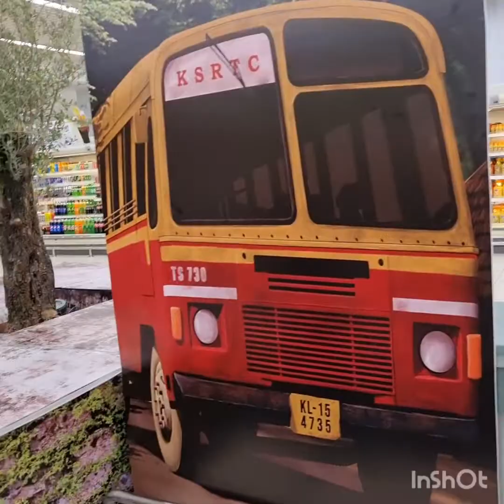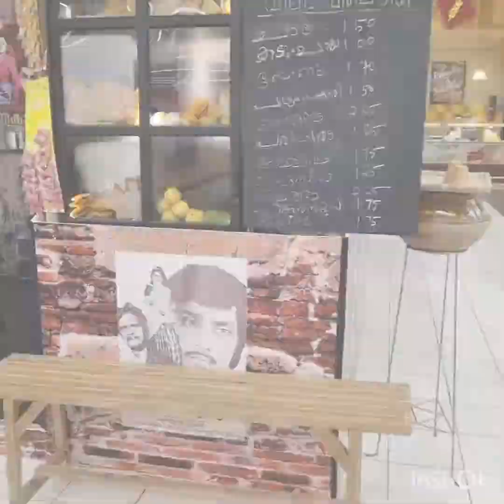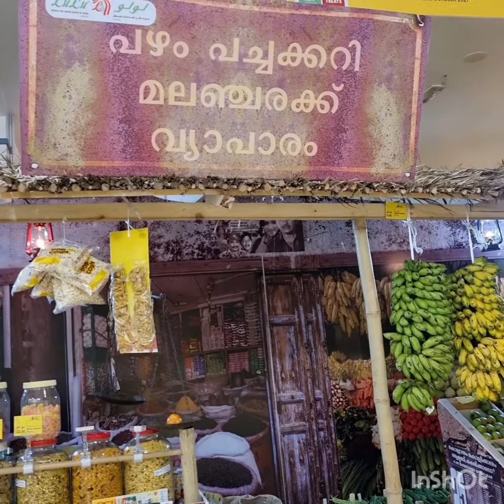Thani NaadanThattukada @ Capital Mall Lulu Abudhabi Vlog 🥰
Pravasikalluda thattukada
Thattukada @ Capital mall Lulu